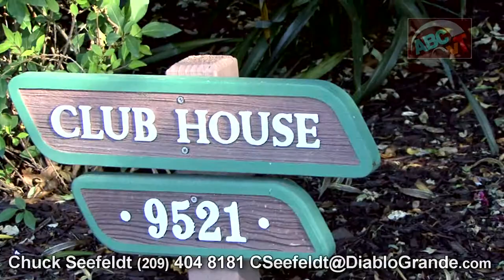Diablo Grande Golf Course Community